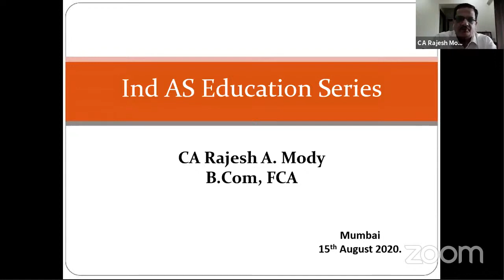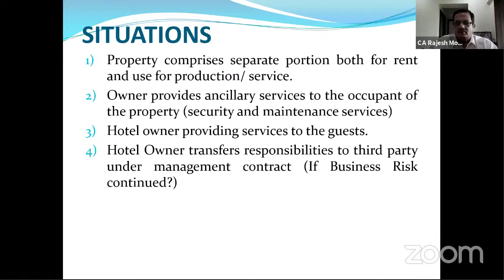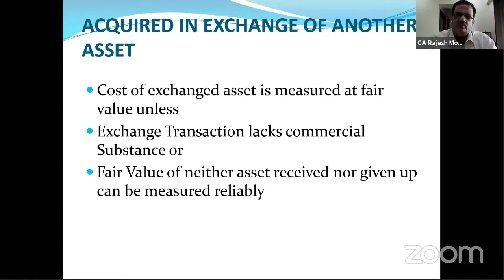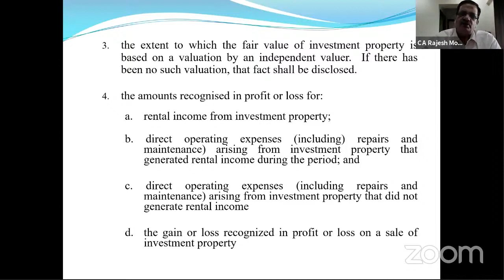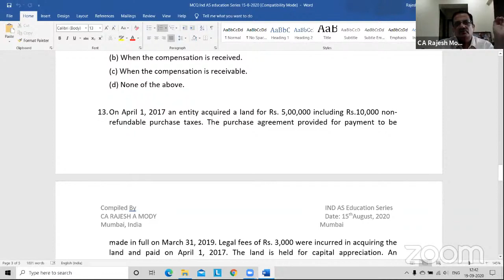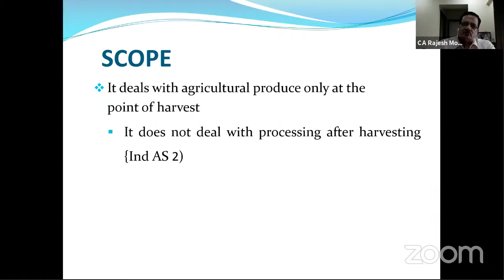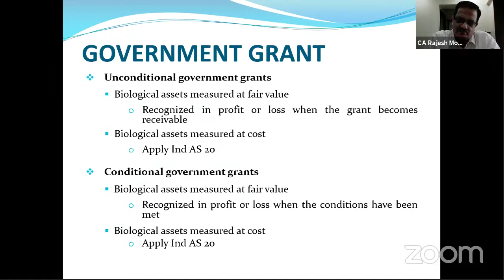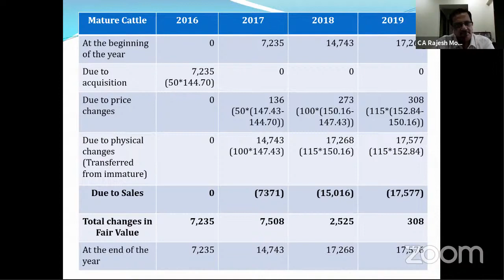IndAS Education Series Day 5 IndAS 40 and IndAS 41 by CA Rajesh Mody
IndAS Education Series Day 5

Faculty - CA Rajesh Mody

Ind AS 40 Investment Property
Ind AS 41 Agriculture